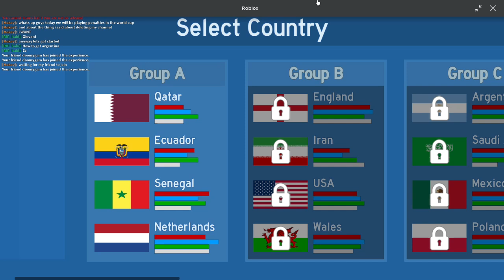Playing penalties in the world cup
Today I play penalties in the world cup in roblox will I win the world cup?